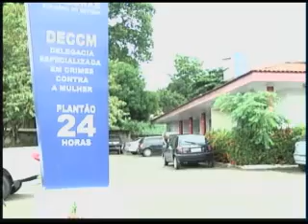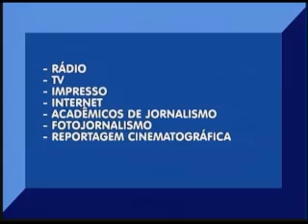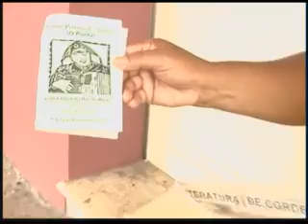Jornal da Cultura 04-03-13